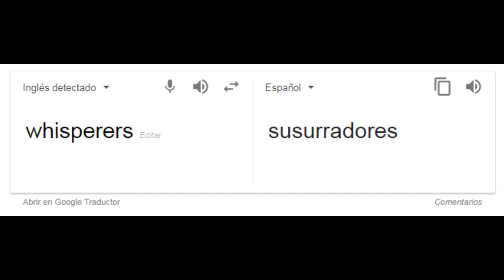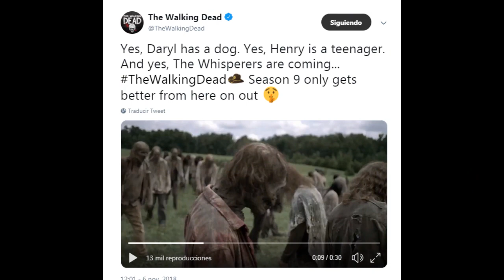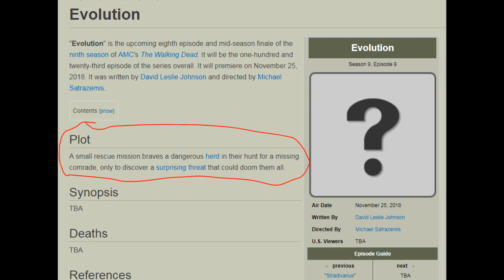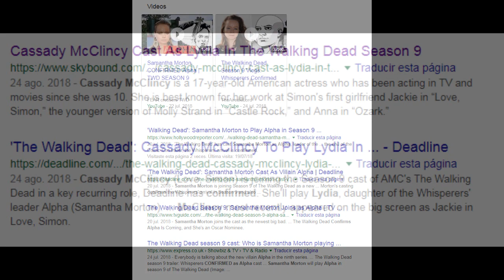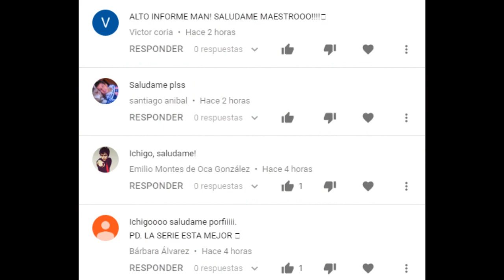PRIMER VISTAZO OFICIAL A LOS SUSURRADORES! ¿BETA? - The Walking Dead Temporada 9 Capítulo 6